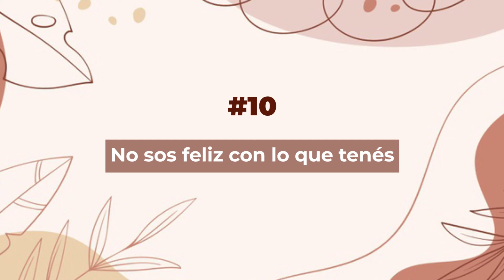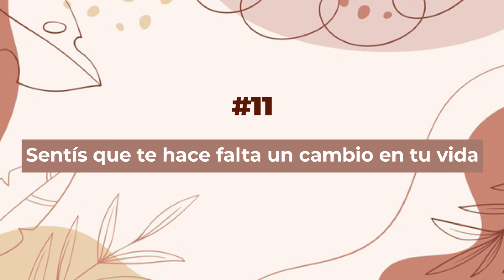11 razones que te llevarán a vivir una vida minimalista ✔️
👉 ¿Te gustaría ser minimalista pero no sabes si el Minimalismo es para ti o no? 🤔 Hoy te doy 11 motivos para vivir una vida minimalista, porque sin importar qué estilo de vida lleves, verás como al final te conviene aplicar algunas herramientas del Minimalismo para poder disfrutar de sus beneficios! 💪✨

👉 ¿Qué es el Minimalismo?
Es un estilo de vida que quita el valor de lo material para ponerlo en las cosas verdaderamente importantes (especialmente personas y experiencias). Un minimalista sabe disfrutar de sus posesiones pero no les agrega más valor del que tienen, lo cual hace que tenga un gran desapego hacia lo material. Esto provoca que la tarea de deshacerse de cosas sea mucho más fácil que para un acumulador o cualquier otra persona. Vivir de forma minimalista es reducir tus pertenencias a lo que sea esencial para ti ✨
Esto no quiere decir que tengas que deshacerte del 90% de las cosas de tu casa ni mucho menos, sino que tú serás quien tenga que encontrar el punto de equilibrio entre lo que necesitas y lo que te aporta valor. Siempre digo que el Minimalismo no tiene reglas y lo podemos adaptar a nosotros y a nuestra vida, por eso también creo que si estás dudando de si el Minimalismo es para ti o no... estoy segura de que puedes beneficiarte de las ventajas de este estilo de vida si te animas a aplicarlo aunque sea a algún aspecto ✨
¿Te animas a simplificar tu vida para consumir menos y vivir mejor? 💪

• c o n e c t e m o s •

🧡 ¡VISITA mi tienda de Etsy!

[Cámara principal]
[Cámara vlogs]
[Control remoto cámara]
[Tarjeta SD]
[Disco duro]
[Micrófono solapa]
[Micrófono mesa]
[Grabadora de sonido]
[Tableta gráfica]

Hola! Soy Paula, una argentina viviendo en España hace 11 años, que decide vivir su vida de forma simple y sencilla. Paula Simple es un proyecto que creé para hablar sobre Minimalismo y sobre cómo podemos poner en orden en nuestra vida. Con mi estilo de vida minimalista y simple intento inspirar a la gente a ser feliz con poco, a simplificar sus vidas y a tener una vida más consciente y con más sentido.